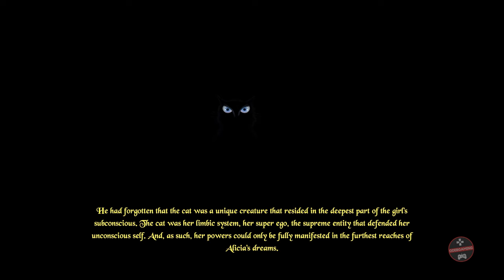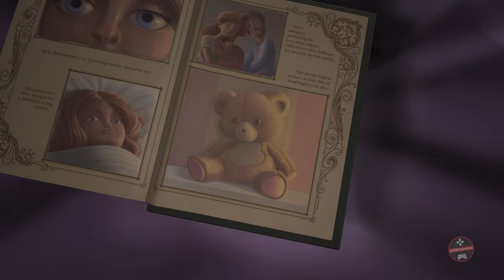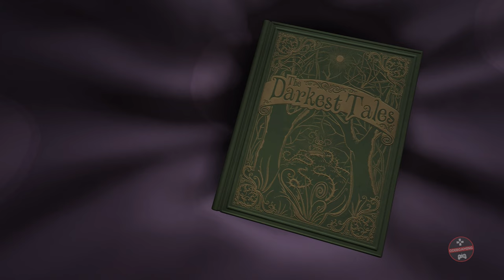THE DARKEST TALES - ALL BOSS FIGHTS / ALL BOSSES (PC) [4K 60FPS]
THE DARKEST TALES - ALL BOSSES Gameplay Walkthrough (PC) [4K 60FPS] FULL GAME No Commentary Longplay on PC.

00:00 - RED RIDING HOOD BOSS FIGHT (Chapter 1)
06:40 - CHICKEN & GIANT BLUNDERBORE BOSS FIGHT (Chapter 2)
13:04 - SNOW WHITE & PETER PAN BOSS FIGHT (Chapter 3)
28:51 - PINOCCHIO BOSS FIGHT (Chapter 4)
35:59 - THE LITTLE MERMAID BOSS FIGHT (Chapter 5)
50:09 - PRINCESS (The Sleeping Beauty) BOSS FIGHT (Chapter 6)
58:36 - DRAGON BOSS FIGHT (Chapter 7)
01:08:06 - FAIRY (Lightbulb) BOSS FIGHT (Chapter 8)

✅ Game Information ✅

When a nightmare creeps into reality, the only ones that can help are those whose magical powers we’ve believed in since childhood. A brave teddy bear heads to the far side of “happily ever after” to rescue his owner, Alicia.

- Full edited educational walkthroughs of new game releases! Gaming Channel that makes videos focusing on helping gamers all over the world who get stuck in their games and need a guide to help them finish a game. I spend hours every day editing my videos so my audience can enjoy my videos and also get help in the games that I am covering on my channel.

- Played, recorded and edited by myself for my own channel. Edited to remove loadings to offer a smooth watch. Most of the time including All Bosses fights, All Cutscenes, Puzzles, All Endings, Showcases & Guides for games new & old with No Commentary. Footage is recorded at 4K or 1080p 60FPS from PS5, Xbox Series X, Nintendo Switch, PC, etc.